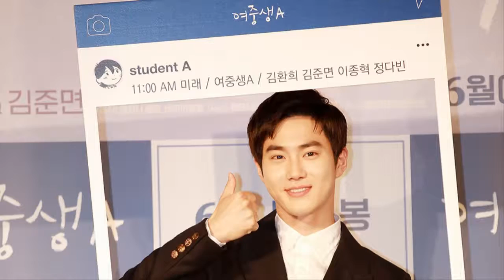[아주스타 영상] '여중생A' 김준면 "재희役, 웹툰과 달라도 감동 여전해"